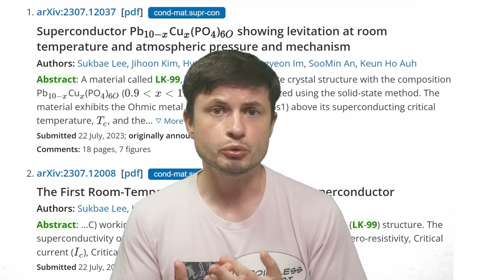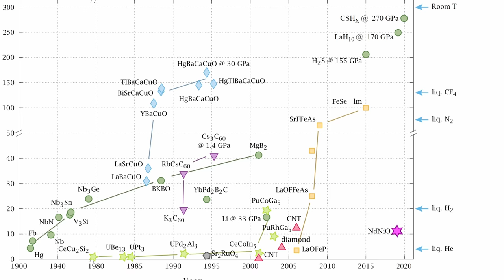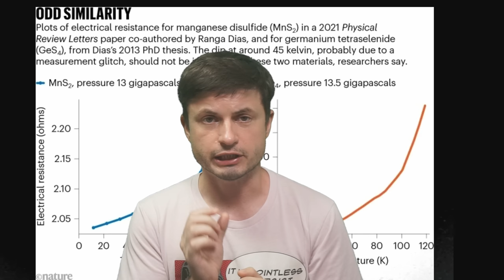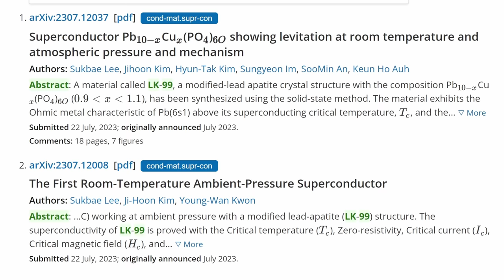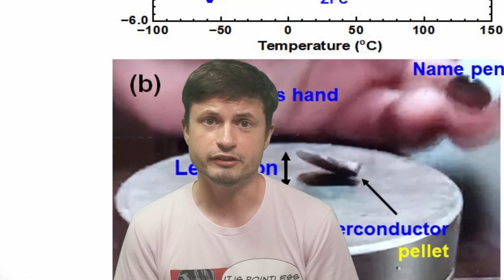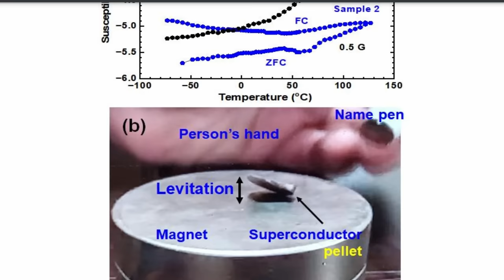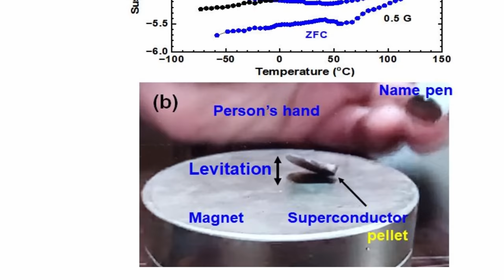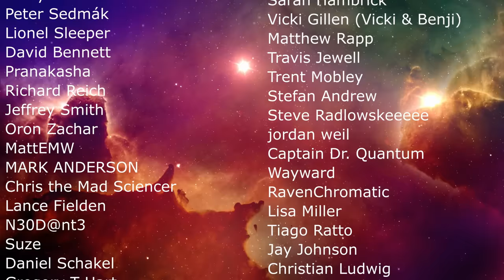If LK-99 Superconductor Is Real, It's a Nobel Prize! But Here's the Truth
Hello and welcome! My name is Anton and in this video, we will talk about major discovery about superconductors...LK-99

0:00 Intro to new papers
0:40 Superconductivity studies in a nutshell
2:40 Previous 2 studies in Nature magazine
3:40 Data manipulation
5:00 Major point: even reputable scientists lie
6:55 Flying teapots and new discoveries on superconductivity
7:50 New papers - OUT OF NOWHERE!
9:20 How likely is this to be true?